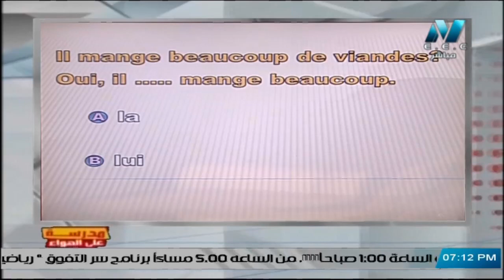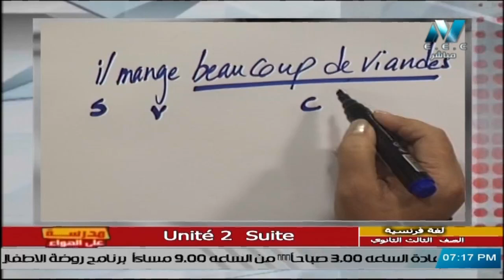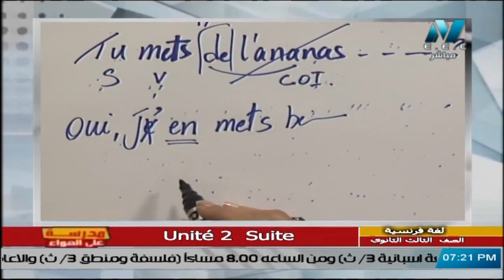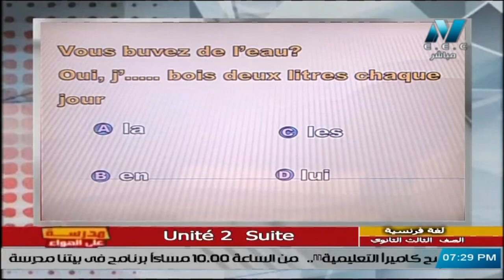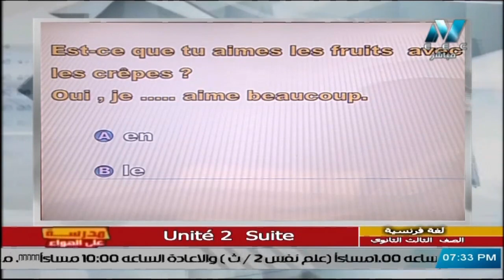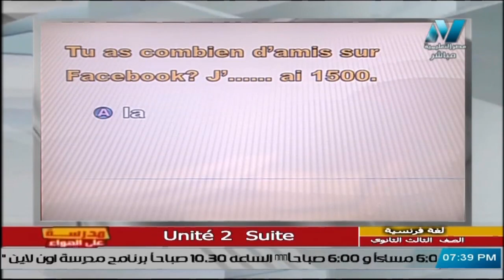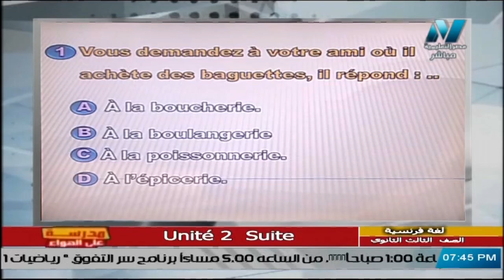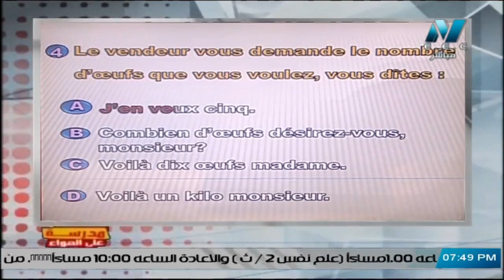لغة فرنسية للصف الثالث الثانوي 2021 - الحلقة 7 - Unité 2 : Suite